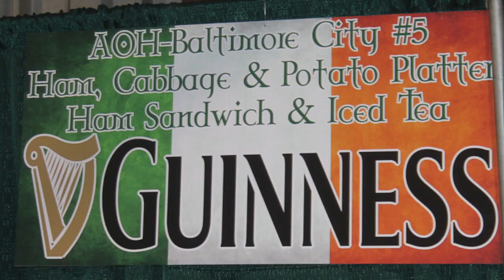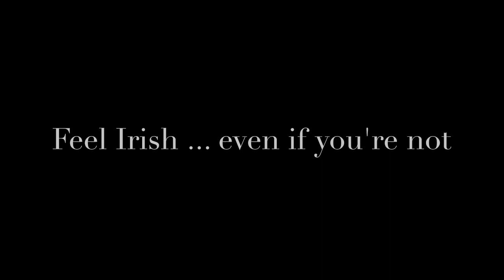10 Reasons to go to the Maryland Irish Festival 2013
10 Reasons to go to the Maryland Irish Festival 2013
1. Learn About Irish Heritage
2. See Irish Dancing
3. Hear Irish Music
4. Men in Kilts
5. Kids Love the Irish Festival
6. Vendors with Attitude
7. Feel Irish (even if you're not)
8. T-shirt Fever
9. Drink ...and food ... and Drink ... and hot bartenders
10. The Crazy, talented, fun people you'll meet

Maryland Irish Festival 2013 - Nov 8,9, and 10.  Timonium Fairgrounds.